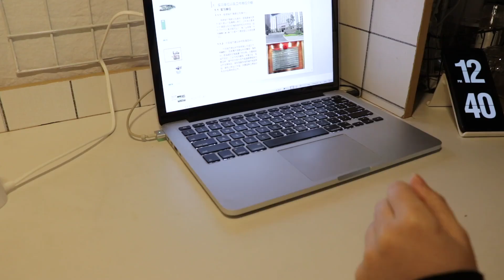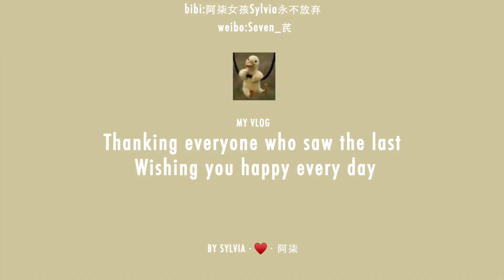[阿柒女孩] vlog.09 住宿生的日常 | 芋泥肉松吐司 | 烤年糕 | 年糕汤 | 酸奶蛋糕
微博：阿柒女孩Sylvia永不放弃
拍摄设备：CANON 80D & IPHONE X & GOPRO 5
剪辑软件：iMovie

年糕汤：av39514974
酸奶制作：av37508467
餐具分享：av38801422